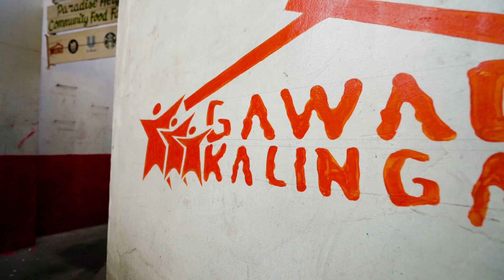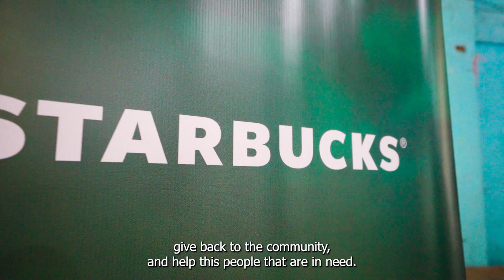Starbucks PH x Kusina ng Kalinga+ Thanksgiving Celebration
Here at Starbucks Philippines, we continue to embrace our commitment to creating a positive impact in the communities we serve. 💚

We joined hands with Gawad Kalinga for their Kusina ng Kalinga+ Program in Paradise Heights, Tondo Manila. Our partner volunteers provided nutritious meals to the children, helping out on their community farm.

Here's to 26 years of meaningful milestones and let’s continue to celebrate together one cup at a time. 🌟🤝starbuckstraditions

GoodThingsAreHappening